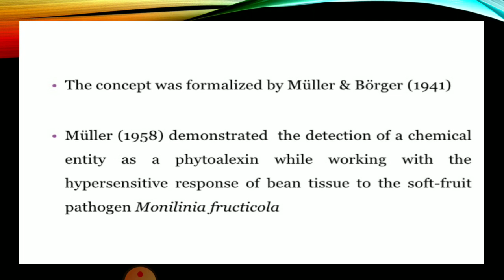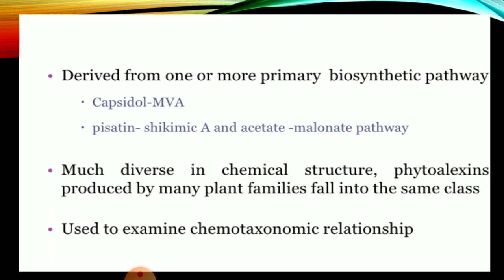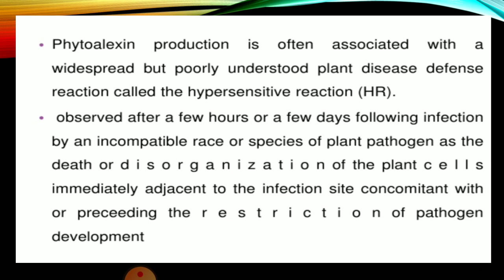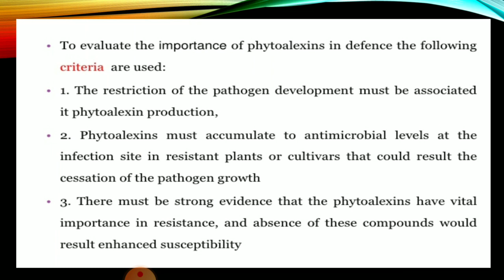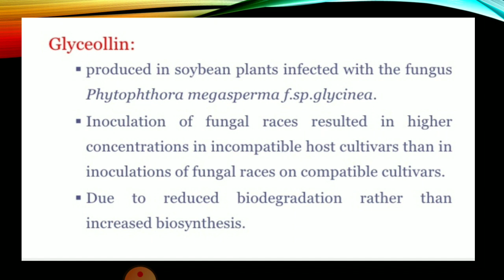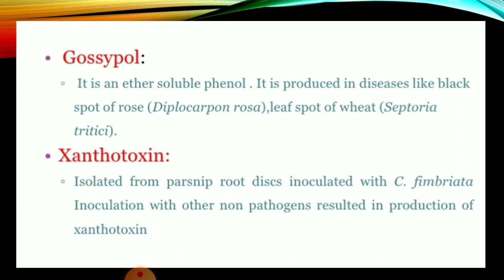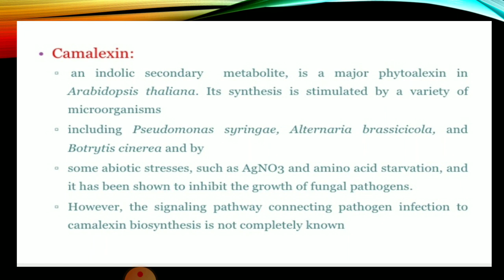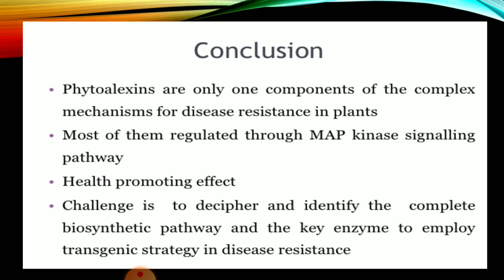(Phytoalexins) By Dr.Smita Jain Associate Professor Botany